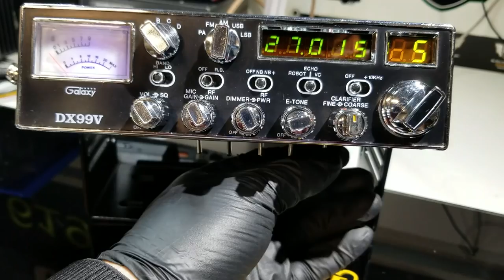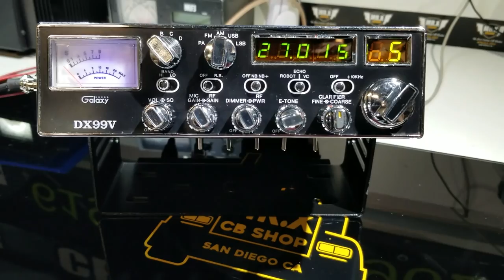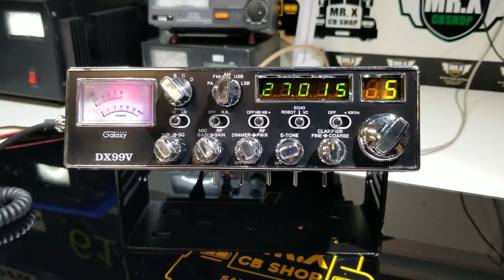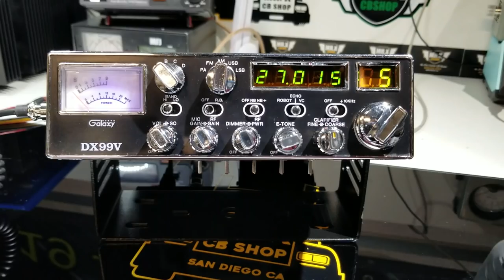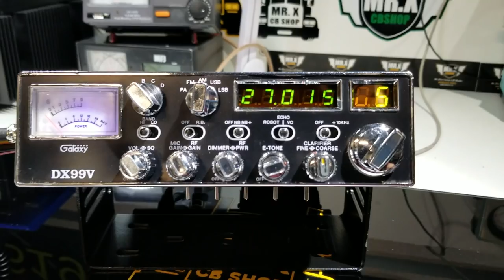Galaxy DX99V 100w | MR.X CB SHOP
Galaxy 99V , Amplificador 100w y 6 Llamadores.